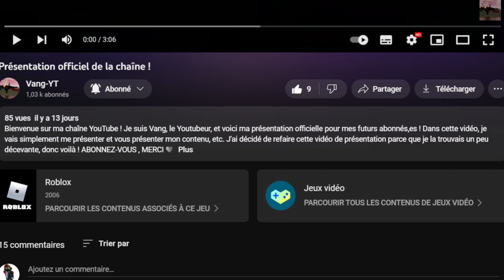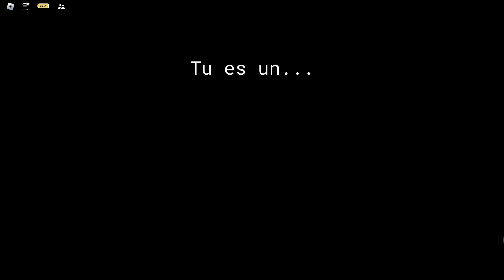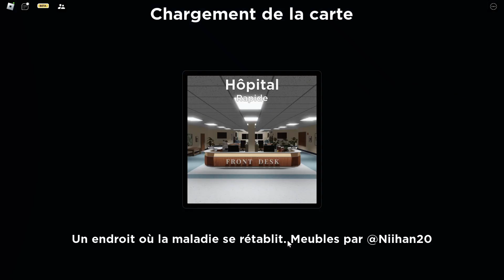"Survivre aux taggers dans Roblox Flashlight Tag"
Yo la team, c'est Vang. Aujourd'hui, on se retrouve pour une nouvelle vidéo dans laquelle nous allons tester un cache-cache pas comme les autres, j'ai nommé Flashlight Tag ! Mais je n'en dis pas plus. Merci.

C'était Vang, allez, ciao les amis !